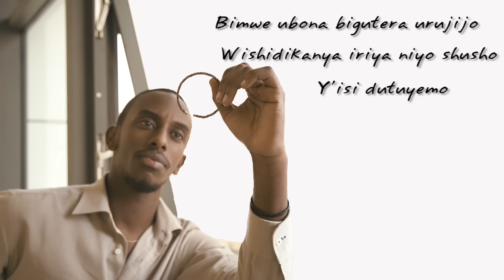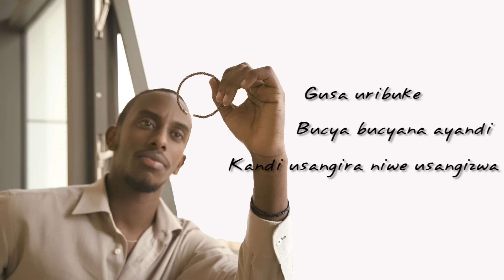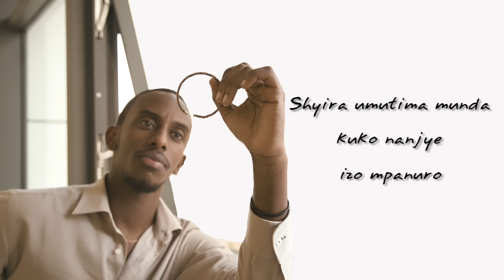NDASHAJE by ANDY BUMUNTU Lyrics Video